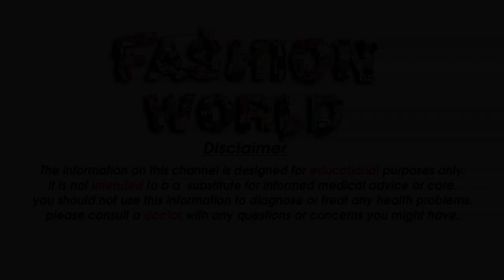Saree Collection Daily Wear And Party Wear Saree Collection With Cheap Price Rs 299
Price: ₹ 299.00

Gmail
Cast & Crew :

Fashion World
► Animation & Motion Graphics  =  Salman
►Female  Models      =